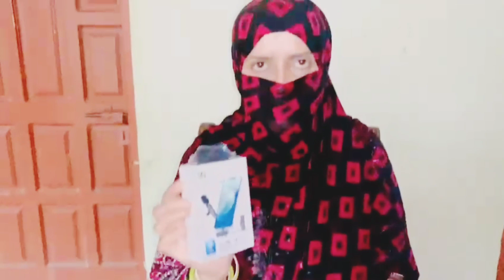مسلسل بارش اور پریشان کن صورتحال 🌧️😔💔